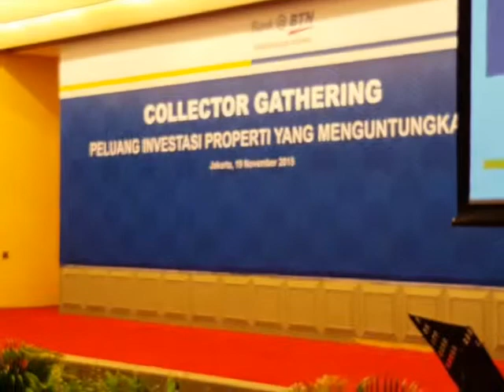Organ tunggal - i will survive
Jasa sewa/rental alat band, sound system, lighting dan hiburan musik, jakarta, depok, bekasi, tangerang dan bogor
THREE S ENERTAINMEN
Kami menyediakan jasa organ tunggal, band, akustik,  chambers, deejay, solo piano, badut, sulap, video shooting,